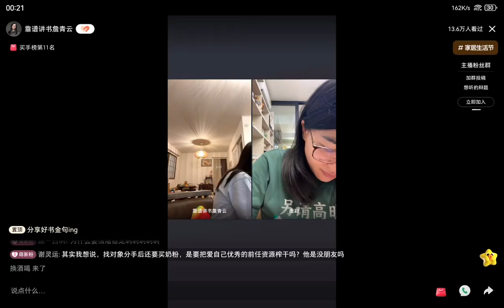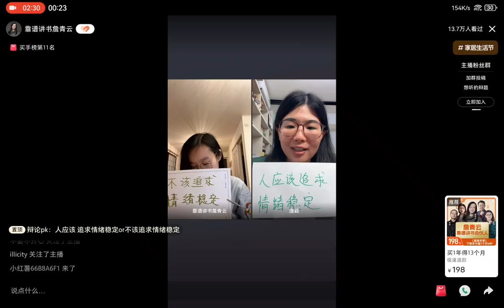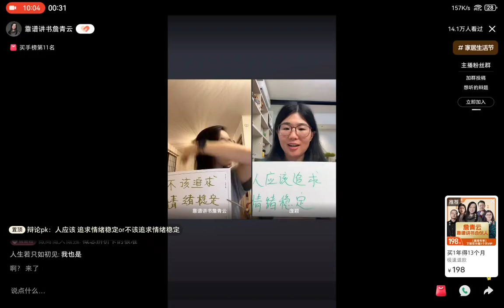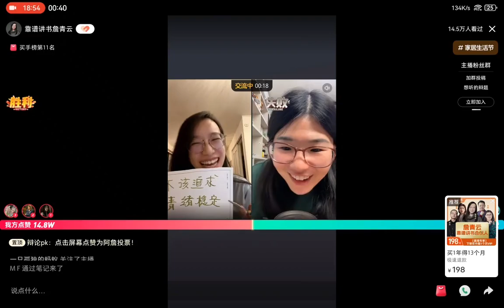[阿詹阿庞小型辩论] “人应该or不应该追求情绪稳定”